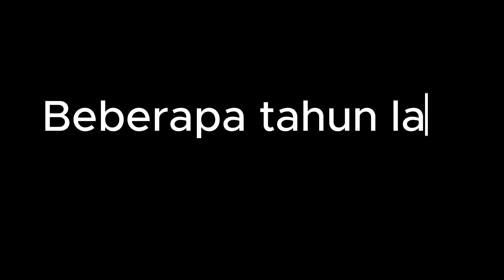Argo lawu ganti Livery !!! Kompilasi kereta api di Stasiun Manggarai, gambir, dan Jakarta Kota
Jakarta Kota:
KA Argo Merbabu
KA Brawijaya
KA Gajayana 2022

Gambir:
KRL TM 8500 (Bogor Line) 2022
KA Argo Bromo Anggrek 2022

Manggarai:
KA Argo Lawu
KA Argo Parahyangan
KA Babarandek
KRL JR 205 (Bekasi Line)

BTW Ini versi 16:9 ya, kalo yang di shorts 9:16. Bonus ada Hunting kereta api ditahun 2022.
Direkam tanggal 5 - 6 Agustus 2024.